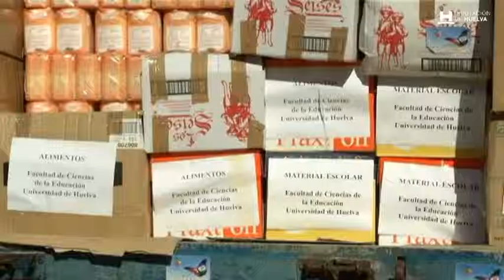Inicio campaña Caravana por la Paz 2016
Comienzo en la provincia de Huelva de la campaña de recogida de alimentos, medicinas y ayuda humanitaria para los campamentos saharauis 'Caravana por la Paz'